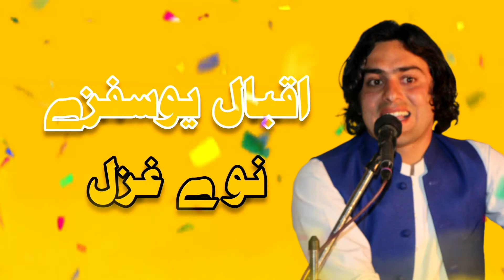Pashto new song 2020